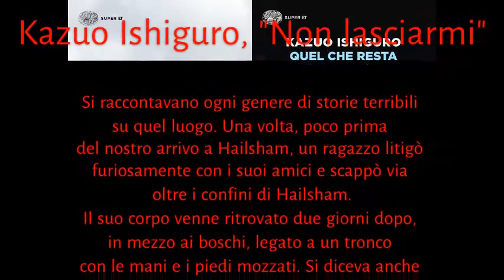06 Quel che resta del giorno. Sesta puntata. Kazuo Ishiguro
Sesta puntata della rubrica Quel che resta del giorno, incentrata su Kazuo Ishiguro e il suo "Non lasciarmi". Video realizzato con ClipChamp